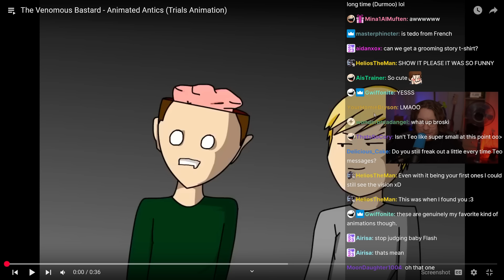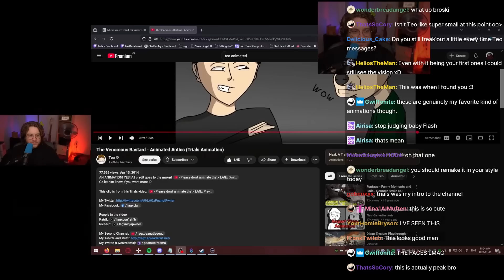How I met Teo